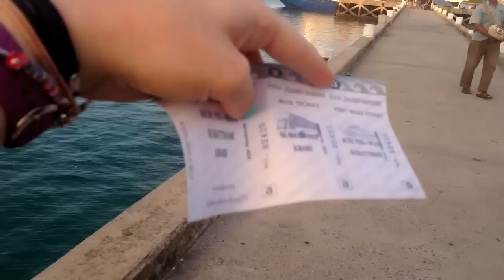Day 9: The one with bad luck